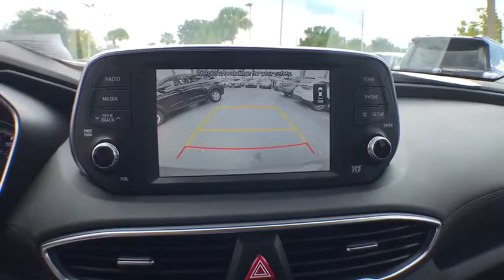2019 Hyundai Santa Fe Gainesville, Ocala, Lake City, Jacksonville, St Augustine, FL 9177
Earthy Bronze  2019 Hyundai Santa Fe available in Gainesville, Florida at Tomlinson Motor Co. Servicing the Ocala, Lake City, Jacksonville, St Augustine, FL area.
2019 Hyundai Santa Fe SE AWD ONLY 21 MILES! NEW MSRP $28,495. - Stock#: 9177 - VIN#: 5NMS2CAD0KH115738

ONLY 21 MILES! NEW MSRP $28,495. Backup Camera, Blindspot, Rear Crosstraffic Avoidance, Lane Departure and Assist, Adaptive Cruise, Forward Collision Warning, Auto Braking, High Beam Assist, Power Mirrors, Apply Car Play, Bluetooth, USB, AUX, and Much More! - No Dealer Fee! No-Haggle Pricing! All vehicles inspected & serviced by our AAA certified service center. 2 keys, mats and owner's manual included. Delivery to your driveway: Simple, Safe, and Guaranteed! Non-commissioned sales team. Industry's finest financial sources and extended service plans available. -